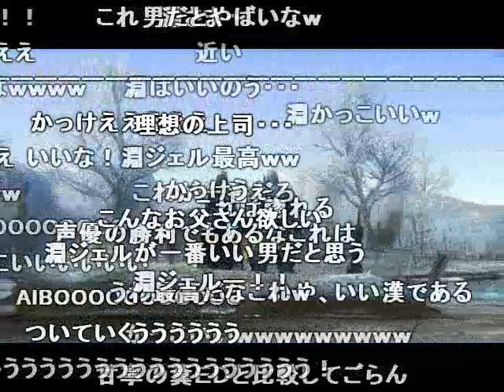(コメ付き)真・三國無双 Online 夏侯淵エンディング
真・三國無双オンライン